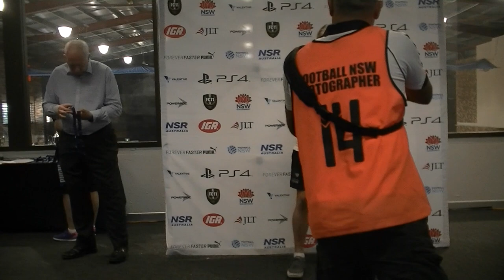2014/15 U14 MASCOT VIPERS VS ENFIELD ROVERS GRAND FINAL FNSW FUTSAL PREMIER LEAGUE HIGHLIGHTS